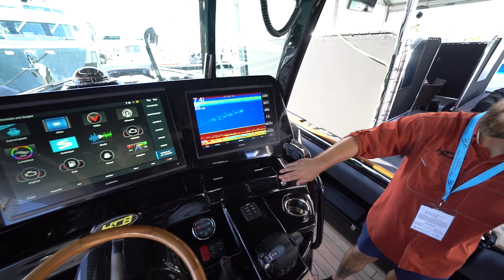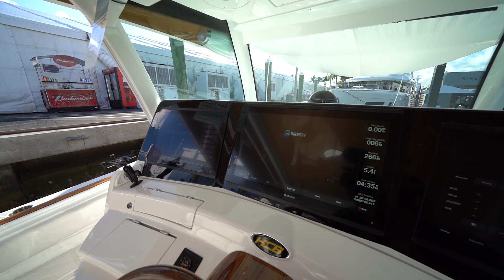53' Blacked-Out Custom Tender is a Black Ops Dream Boat (Rare)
HCB Yachts makes some really incredible center console yachts. At the 2019 Fort Lauderdale Boat Show they showcased a 53 foot Suenos Blacked out edition.This thing looks mean with its jet black exterior and offers all the amenities you'd expect from any high-end yacht. I walk with Waco from Plantation boat mart in Islamorada, Florida